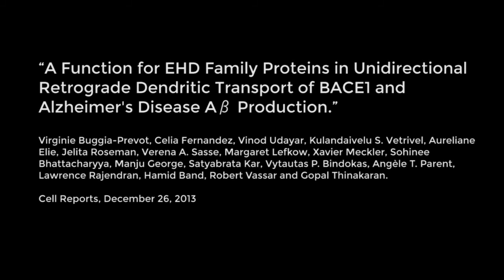A key enzyme in Alzheimer's disease moves along neurons in a unique way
A new study from the lab of Gopal Thinakaran has shown that BACE1, a key enzyme that contributes to Alzheimer's disease, travels in a previously unknown way in neurons.